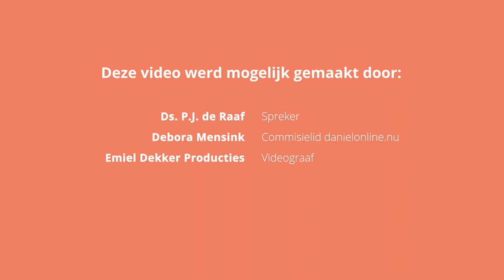Dien God #3 Lezing ds. P.J. de Raaf | Voorjaarsconferentie 2023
Dominee De Raaf gaf een lezing over het dienen van God op de voorjaarsconferentie in Amerongen.

Over danielonline.nu
Danielonline.nu is primair bedoeld om jongeren toe te rusten en te inspireren op geloofsthema's en jongeren te verbinden met het goud van de traditie van de kerk. Ook biedt dit platform ouders, leidinggevenden, ambtsdragers en andere opvoeders handvatten voor het toerusten van jongeren op bepaalde thema's.

Danielonline.nu is een initiatief van de Jeugdbond Gereformeerde Gemeenten te Woerden.